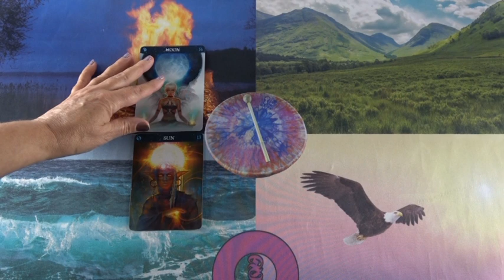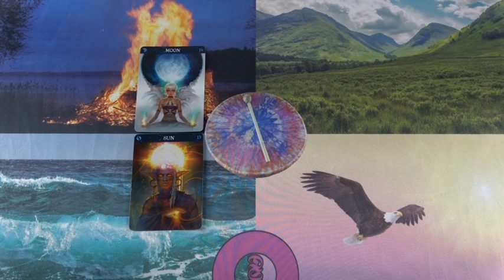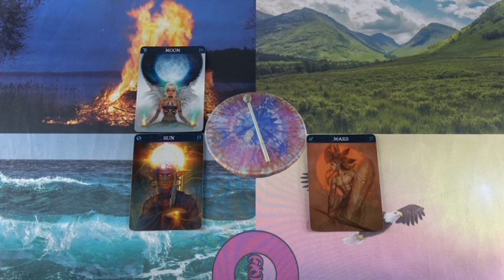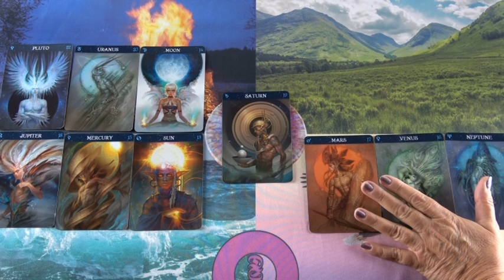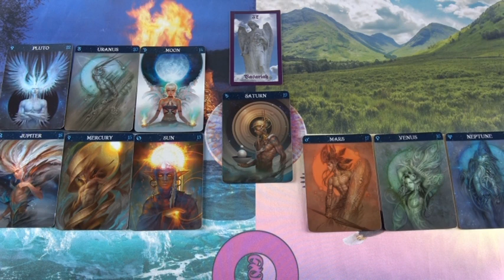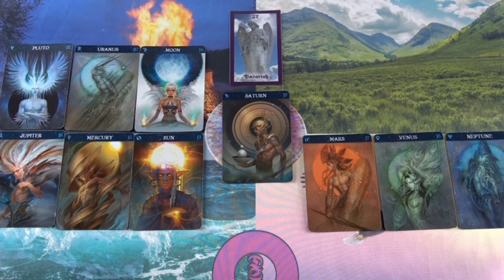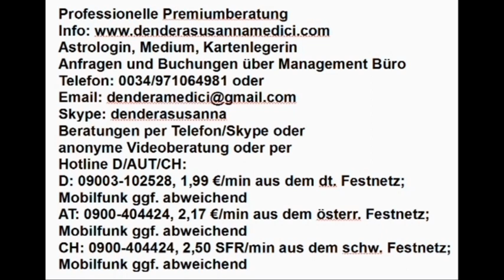Vedisches Tageshoroskop: 30.11.2018 (Freitag)